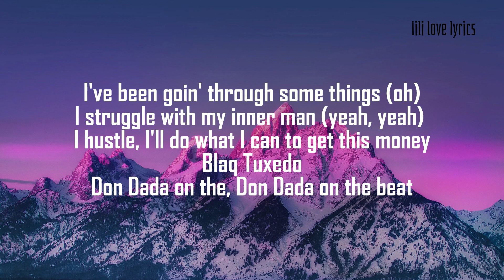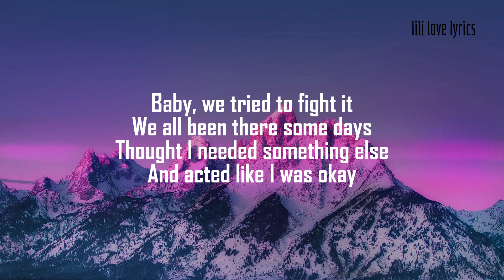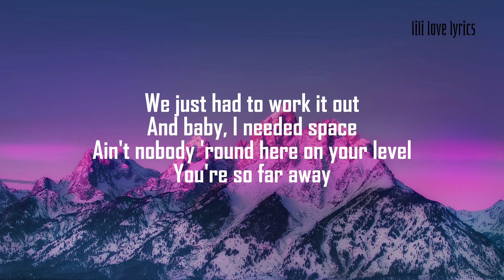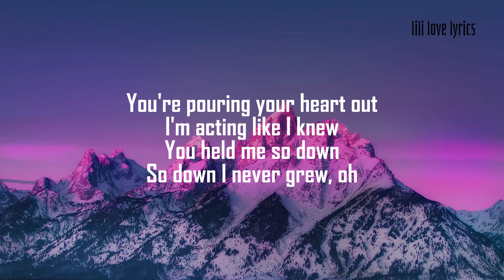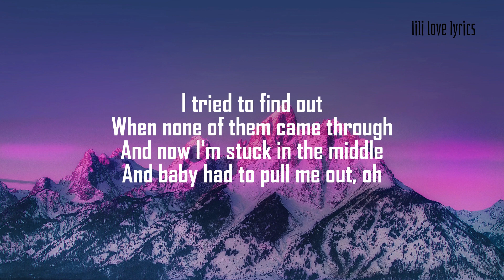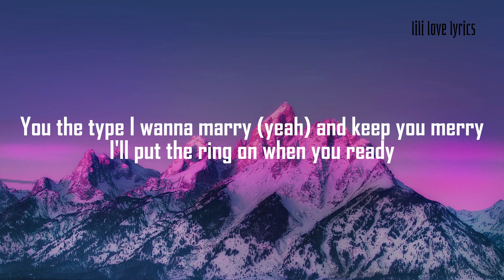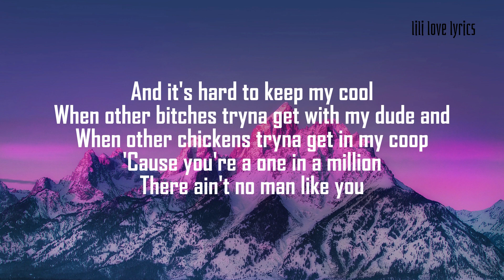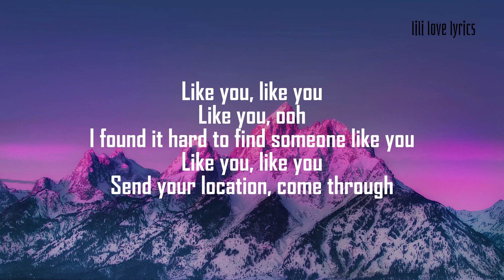Doja Cat - Streets (Lyrics) | lili lover lyrics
Doja Cat - Streets

Lyrics:
Blaq Tuxedo
Let a hoe know I ain't motherfuckin' sharing